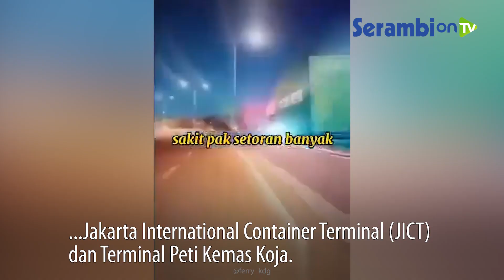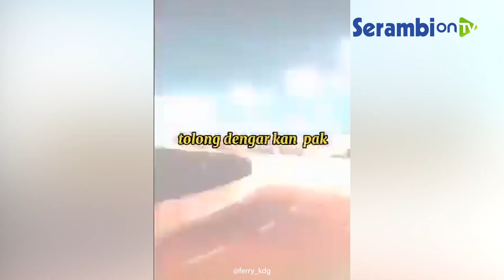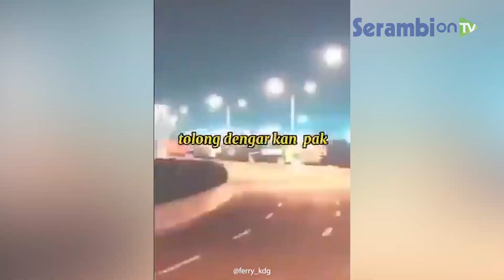Presiden Jokowi Telepon Kapolri Laporkan Aksi Premanisme di Tanjung Priok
SERAMBINEWS.COM - Presiden Joko Widodo langsung menelpon Kapolri saat menerima laporan dari para supir kontainer banyaknya pungli dan pemalakan preman saat beraktivitas di Pelabuhan Tanjung Priok, Jakarta Utara, Kamis (10/6/2021).

Belasan sopir kontainer tampak duduk rapi di satu sudut, di antara kontainer yang bertumpuk di perbatasan Dermaga Jakarta International Container Terminal (JICT) dan Terminal Peti Kemas Koja.

Presiden Jokowi sengaja menyempatkan diri bertemu para sopir kontainer untuk mendengar langsung keluhan yang mereka alami, terutama soal pungutan liar (pungli).

Presiden berpandangan bahwa seharusnya para sopir kontainer merasa nyaman saat bekerja, terutama di tengah situasi sulit akibat pandemi Covid-19.

Setelah mendengarkan cerita para sopir kontainer, Presiden lantas memanggil ajudannya, Kolonel Pnb. Abdul Haris.

Rupanya, Presiden meminta ia menghubungi Kapolri Jenderal Listyo Sigit Prabowo melalui telepon. (Taufik Ismail)

Artikel ini telah tayang di Tribun-Timur.com dengan judul VIDEO Presiden Jokowi Telepon Kapolri Laporkan Aksi Premanisme di Tanjung Priok, Listyo: Siap Pak!